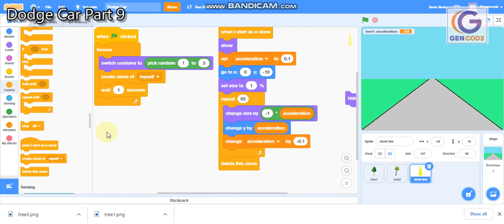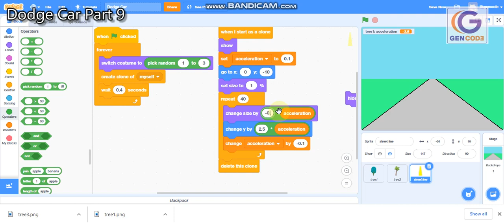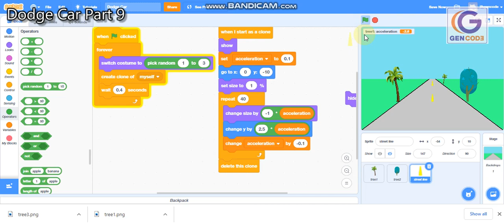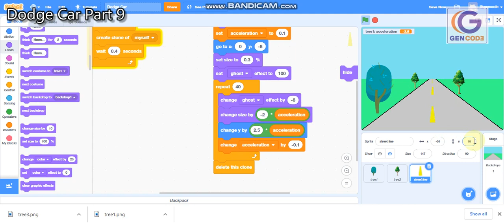Dodge car part 9 adjust street line